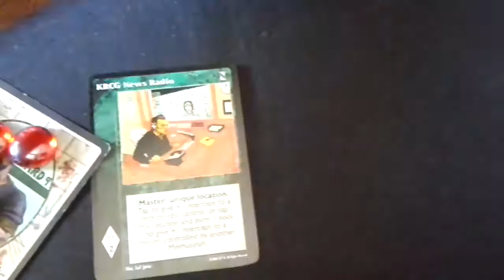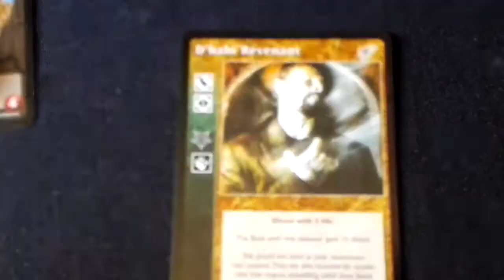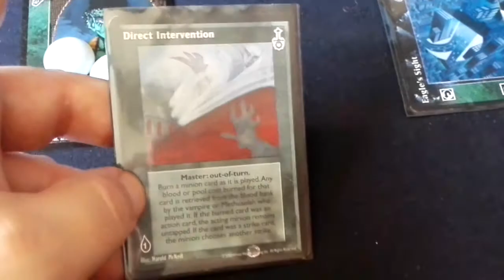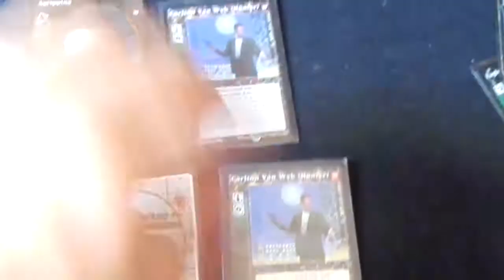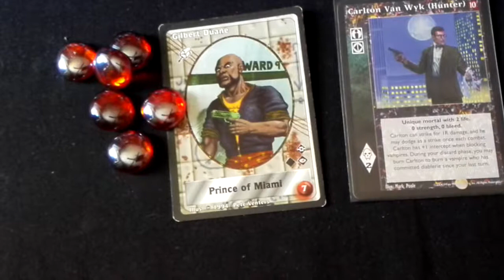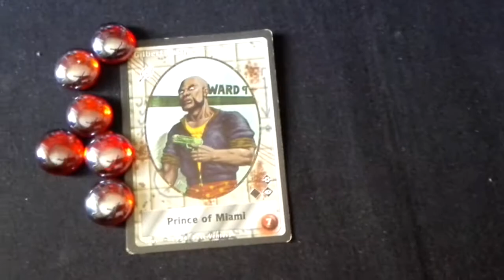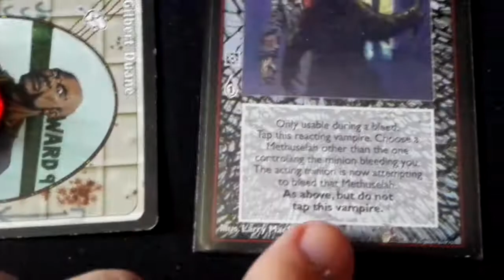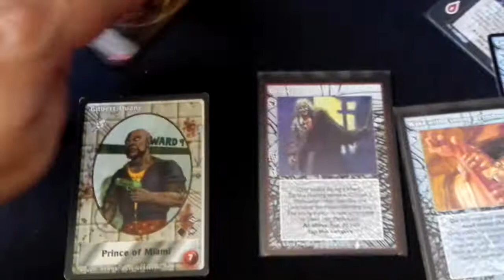VTES tutorial video 4/4: Aclaraciones, Sigilo e intercept.